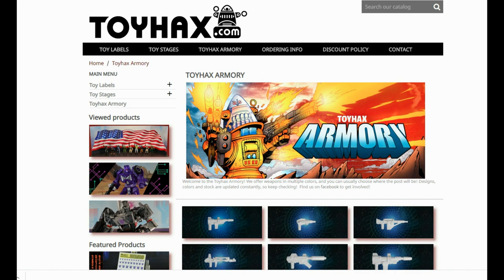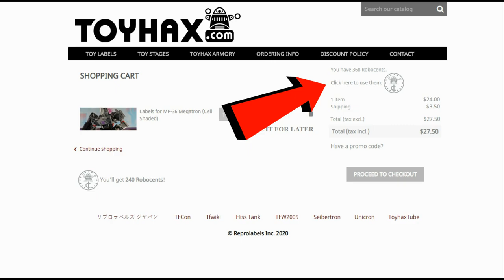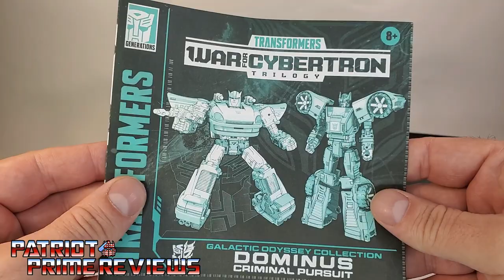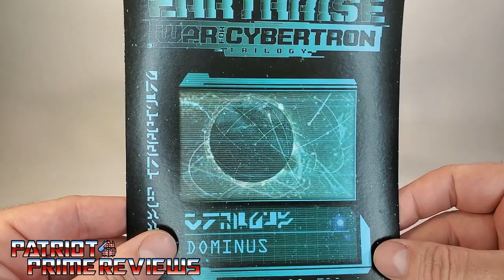Patriot Prime Reviews Galactic Odyssey: Dominus Criminal Pursuit Barricade & Punch/Counterpunch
In this Review I check out the brand new Amazon Exclusive Galactic Odyssey: Dominus Criminal Pursuit 2-Pack of Barricade & Punch/Counterpunch.
CHAPTERS
0:00 - Intro
1:21 - The Packaging
2:49 - What's in the Box
3:46 - Barricade (Bot Mode)
5:38 - Barricade (Vehicle Mode)
7:47 - Punch/Counterpunch (Bot Mode)
11:49 - Punch/Counterpunch (Vehicle Mode)
13:21 - Comparrisons
15:08 - Final Thoughts